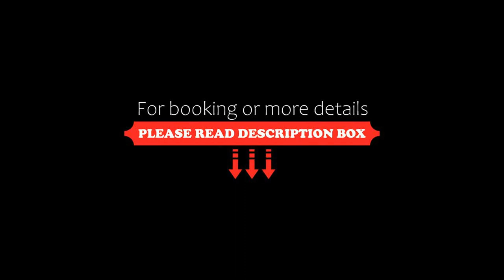Odyssee Park Hotel, Agadir, Morocco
About Property:
You're eligible for a Genius discount at Odyssee Park Hotel! To save at this property, all you have to do is sign in.
Located in the heart of the Agadir touristic zone, The Odyssee Park Hotel is just 100 m from the town centre. It features a spa, an outdoor swimming pool and a fitness centre.
The air-conditioned and heated guestrooms have modern bathrooms. Each is equipped with a flat-screen TV with satellite channels and some overlook the ...
Property Type: Hotel
Address: Boulevard Mohamed V, 80000 Agadir, Morocco
Searching For
1. Odyssee Park Hotel - Agadir - Morocco
2. Odyssee Park Hotel - Agadir - Morocco Address
3. Odyssee Park Hotel - Agadir - Morocco Rooms
4. Odyssee Park Hotel - Agadir - Morocco Amenities
5. Odyssee Park Hotel - Agadir - Morocco Offers and Deals
Audio Credit:
Track Title: Reasons To Hope
Artist: Reed Mathis